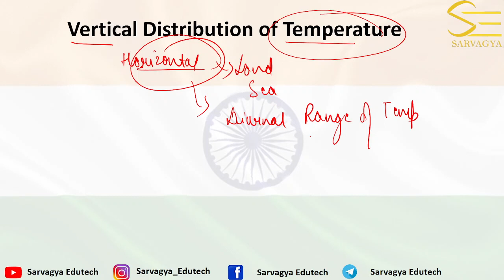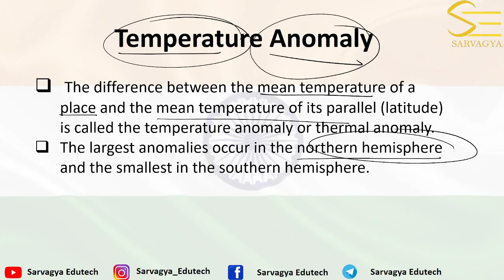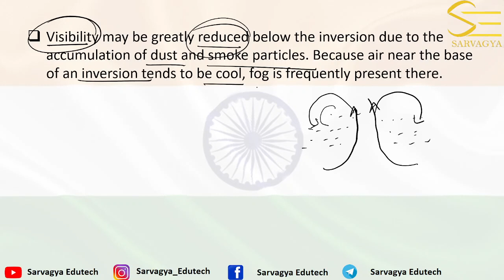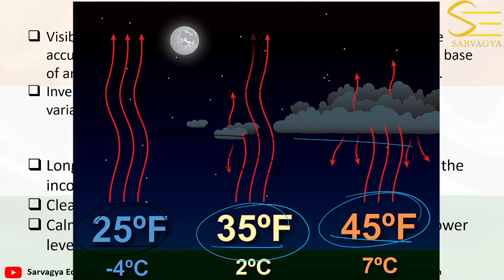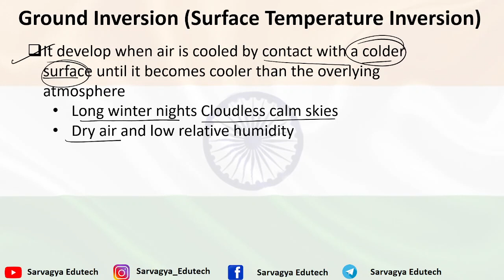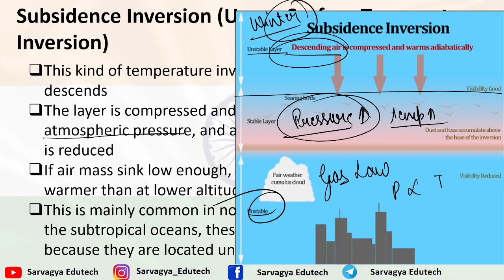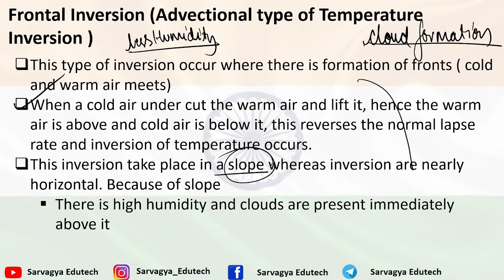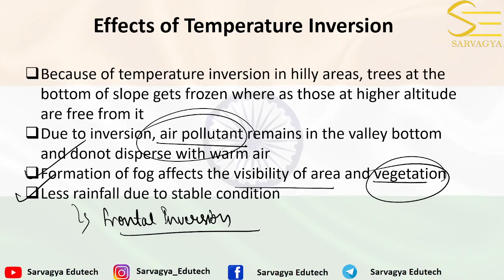COMPLETE GEOGRAPHY FOR CAPF 2023 & CDS II 2023 || CLIMATOLOGY (TEMPERATURE INVERSION )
Sarvagya Edutech has brought the 100 day's series for CAPF 2023 & CDS II 2023

This video contains information regarding the Introduction of Geography and climatology section where we talk about vertical distribution of temperature, Temperature inversion, Types of temperature inversion, Effects of temperature inversion
 • Playlist   6 Months current affairs for CDS AFCAT 2023